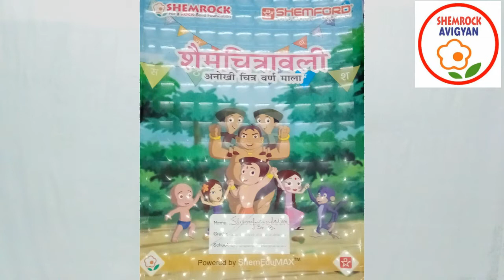ShemLessons (ShemChitrawali-7)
By M. B. Ma'am
(ShemChitrawali-7)